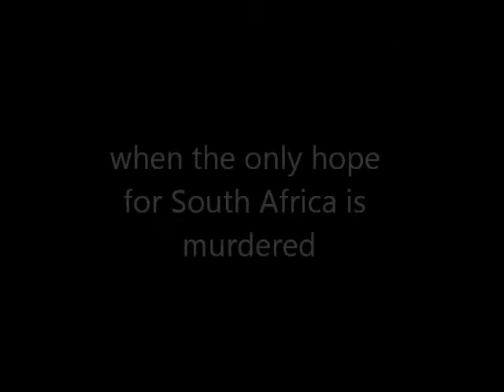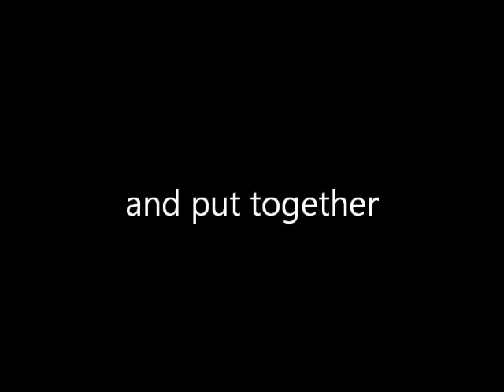Dennis Plouff: the most hated preview in the world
a preview for our new short film Dennis Plouff: the most hated man in the world
Also now on DVD for $3